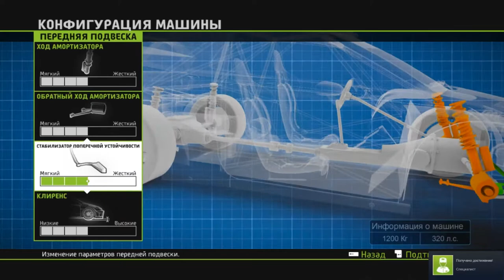СТРАДАНИЕ В РАЛЛИ | WRC 5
Решил протестировать, что такое Ралли. Пока в тестовом режиме, но уже есть задумки сыграть в другие режимы. Пока просто гоняемся.